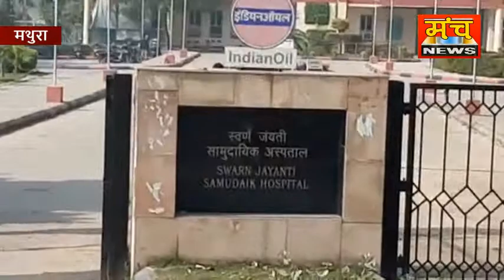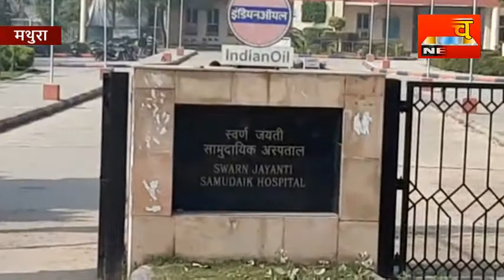स्वर्ण जयंती अस्पताल में डॉक्टरों का एक समूह अपने ही अस्पताल के खिलाफ